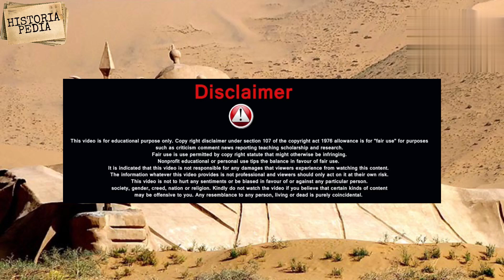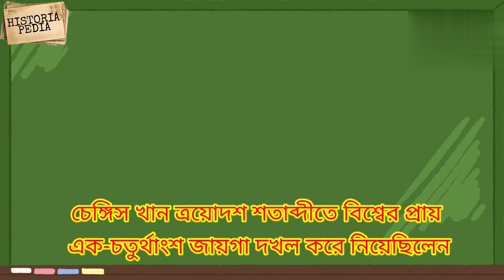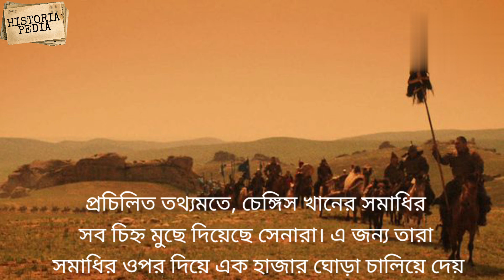চেঙ্গিস খানের রহস্যময় সমাধির খোঁজে।Why is Genghis Khan's tomb mysterious?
চেঙ্গিস খানের রহস্যময় সমাধির খোঁজে।Why is Genghis Khan's tomb mysterious?genghis khan।mongol empire।genghis khan history। Mongols।